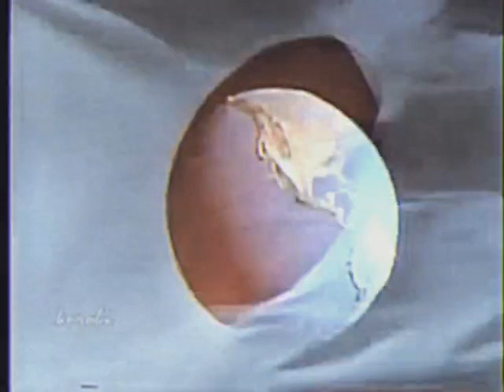[CREATION] JHNJ-TV Channel 1 (Koyamia) sign off 1983-1993 (to @UWMGraphics )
Copyright to NHK since 1996